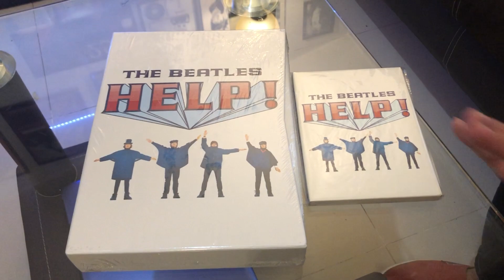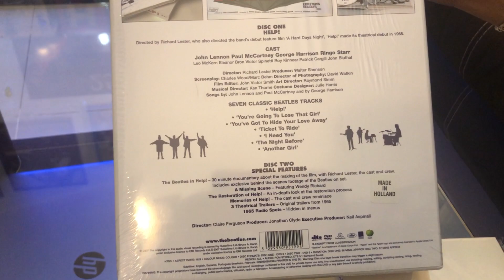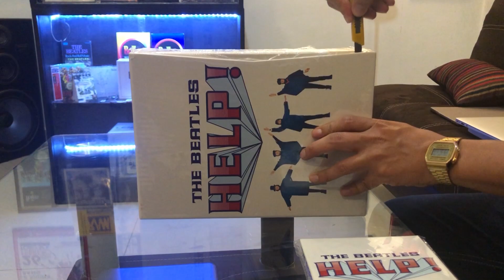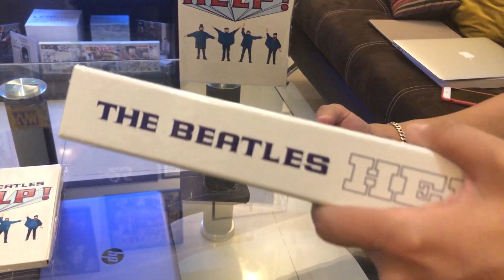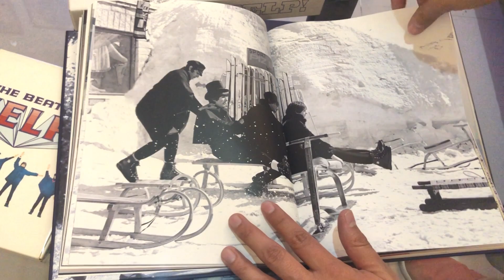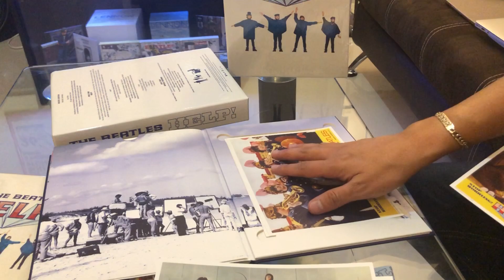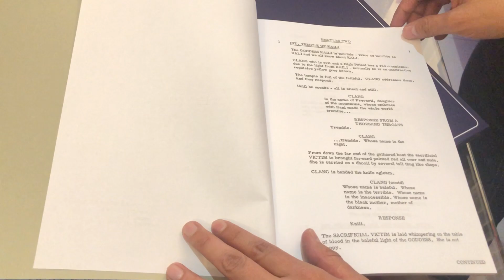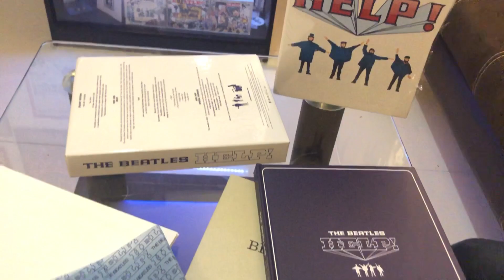Unboxing HELP Deluxe Edition por los Beatles (2007). La analizamos en comentarios personales